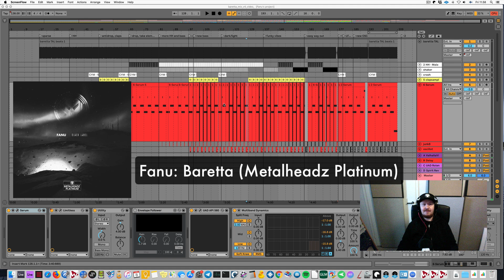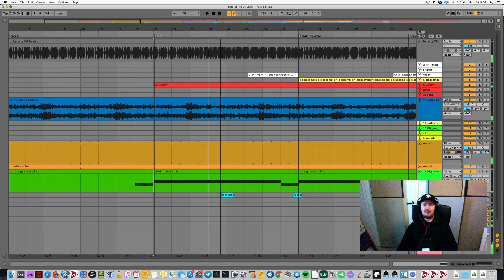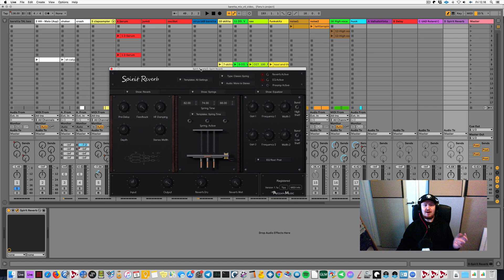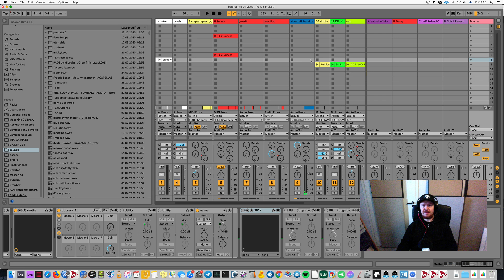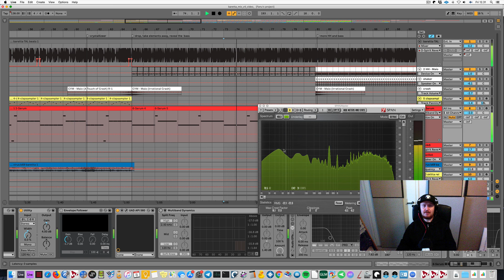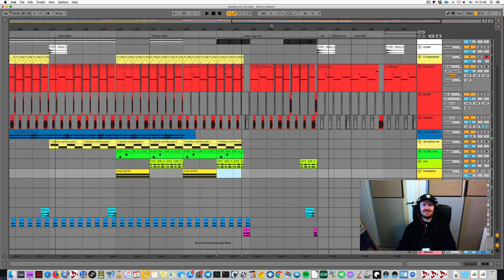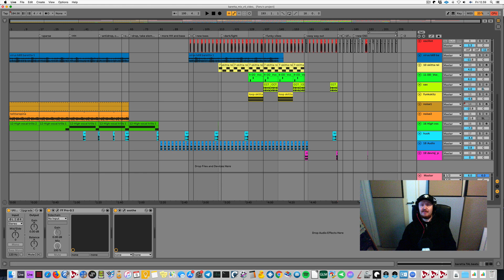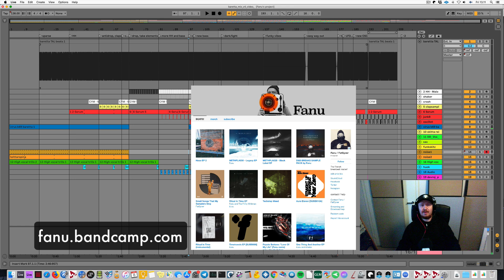Fanu: "Baretta" (Metalheadz) DAW session: production, song structure, samples, plugins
Running you through a song of mine, “Baretta”, that was released on Metalheadz.
It was released on Black Label EP (Metalheadz Platinum).

I’m showing the sounds I used, talking about the song sections, some sound and song structure choices, what makes a good Headz tune in my opinion, how this song happened at exactly the right time for me etc.

I help producers worldwide with their songs and offer help and critique regarding mix/production, song structures etc., and also offer Ableton-specific tuition, so should you need that, get in touch directly or thru my Patreon.
I’ve been making electronic music since 1992.
Relevant links are below.